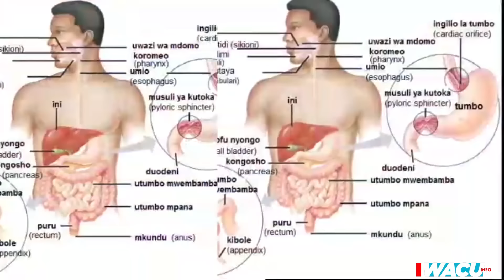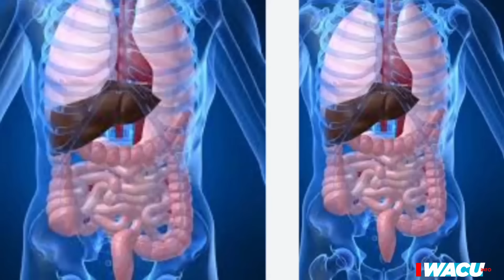MU BUFARANSA NA NONE😳BASHINJE URWANDA COUP DETA YO MURI CONGO